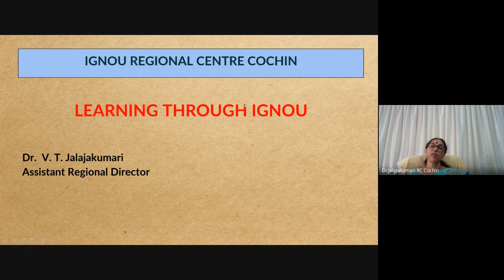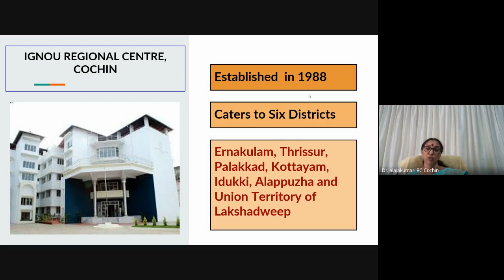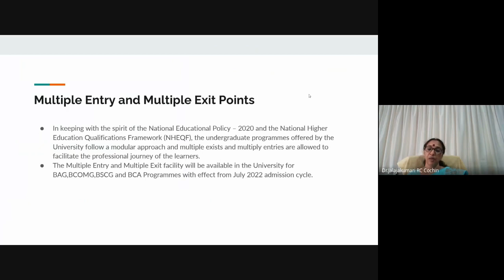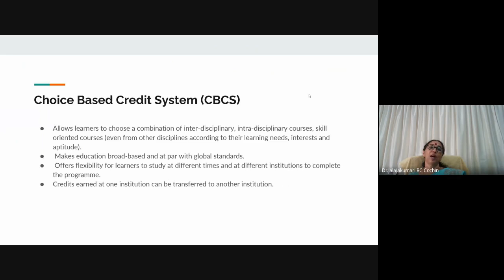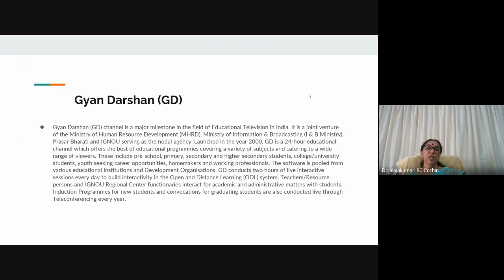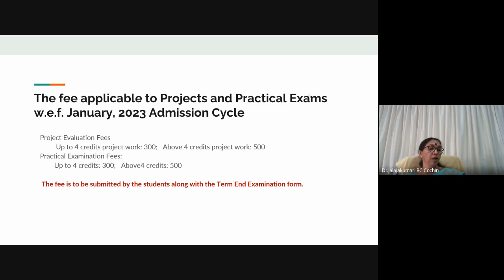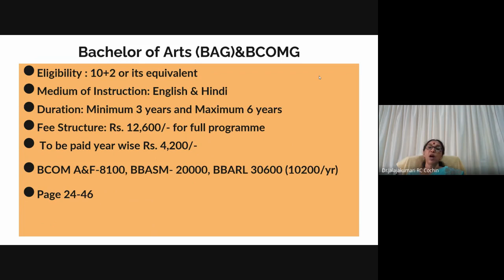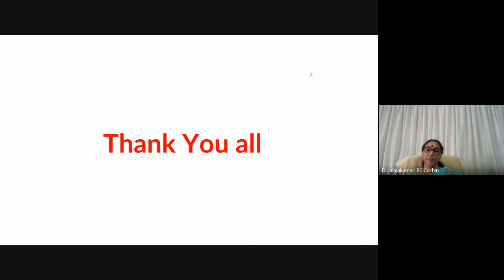2023_Malayalam_Online Programmes_PROMOTIONAL MEETING FOR JULY, 2023 SESSION